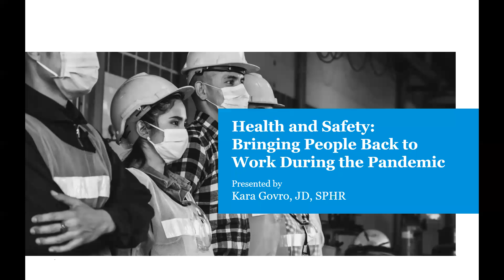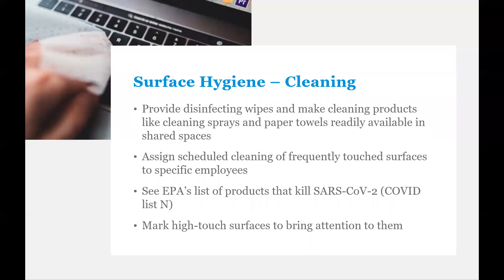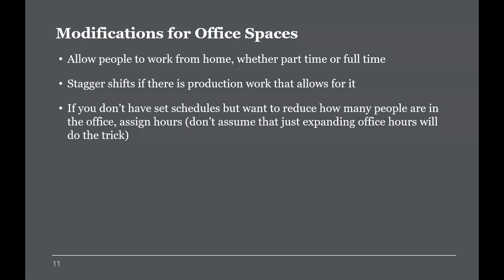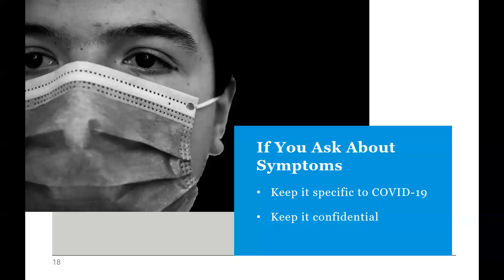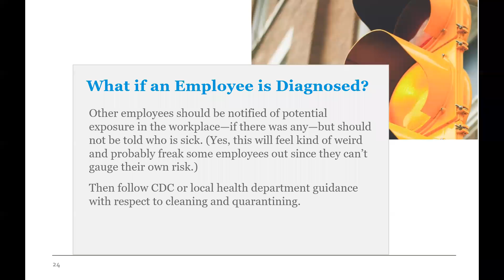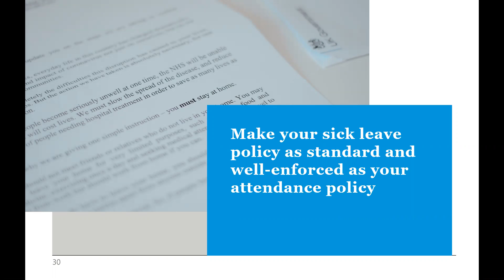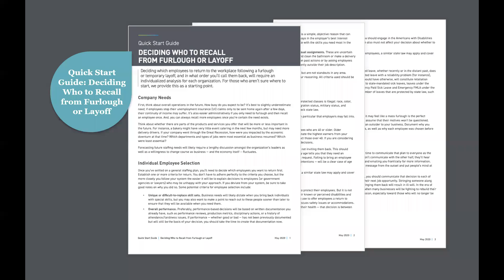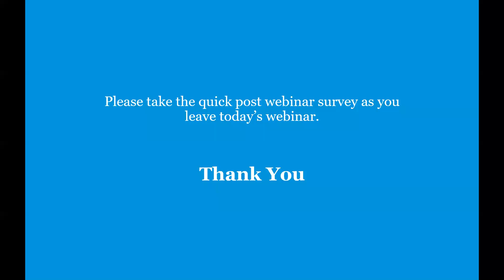Workplace Health & Safety Post-COVID-19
Our webinar from 5/18/20 @ 1:00pm